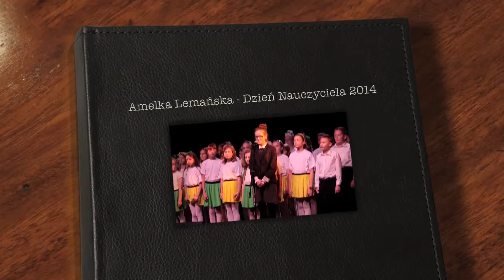AMELKA LEMAŃSKA - występ z okazji Dnia Nauczyciela 2014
AMELKA LEMAŃSKA - występ z okazji Dnia Nauczyciela 2014, który odbył się w Teatrze Dzieci Zagłębia w Będzinie.